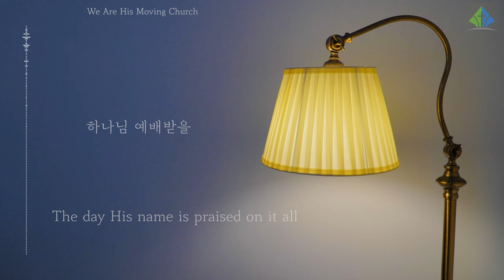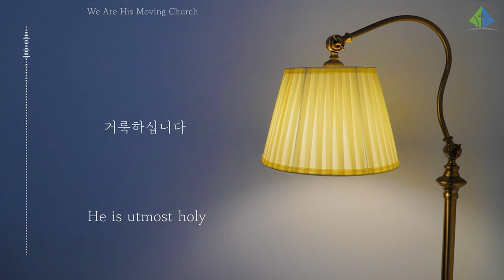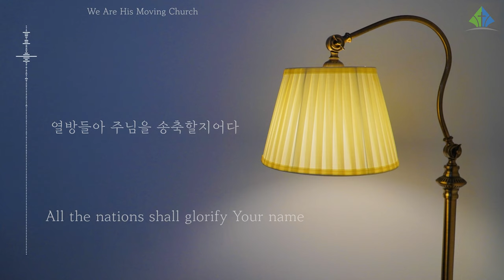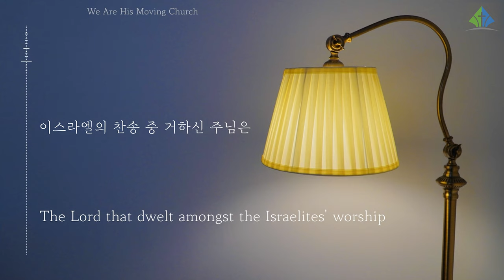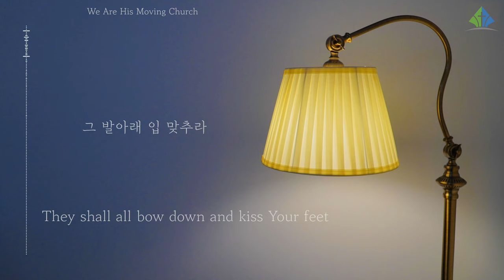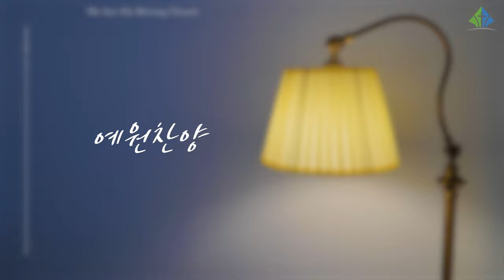[예원교회] 예원찬양 - 우리는 주의 움직이는 교회 (We Are His Moving Church)- 2023.4.20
"우리는 주의 움직이는 교회" 묵상찬양 버전입니다.
예수가 그리스도라는 복음을 받은 우리가 가는 곳 어디든 하나님을 찬양하고 예배하는 하나님 자녀의 원래형상된 모습으로 살아가길 소망합니다.
Lyrics / Compose
김현철
Piano
이고은